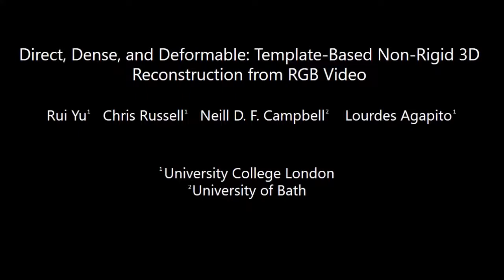Direct, Dense, and Deformable: Template-Based Non-Rigid 3D Reconstruction from RGB Video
iccv15 spotlight video